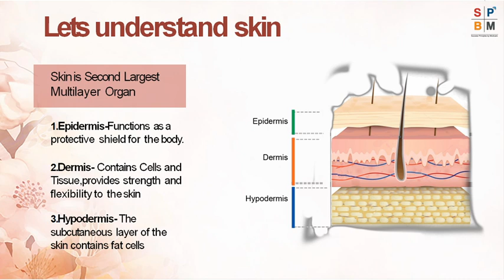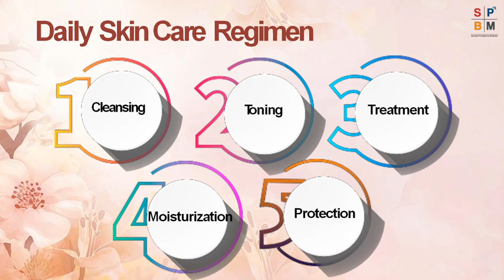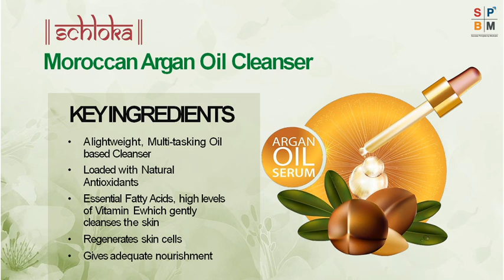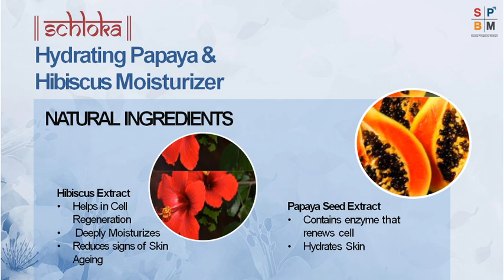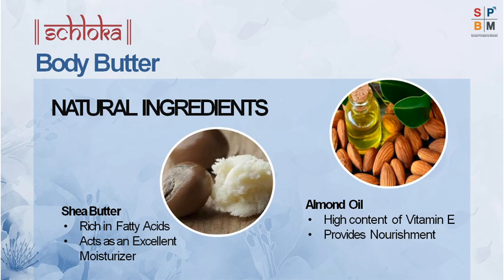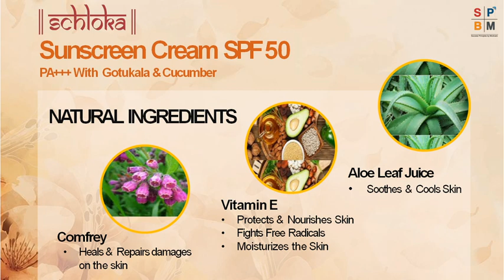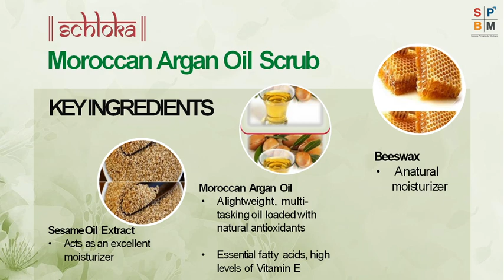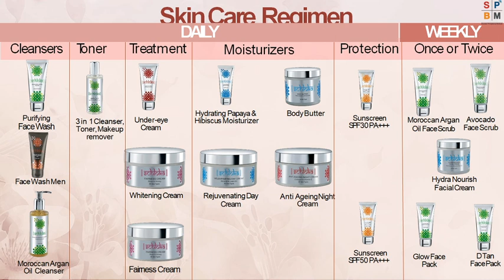Beauty training by Pinky Ansari Mam ( Cont. no. 7737156546 )